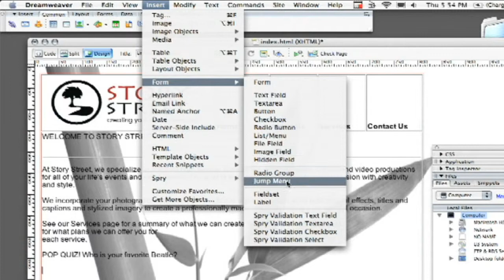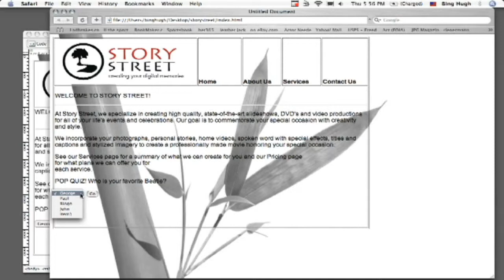How to Add a Jump Menu With Dreamweaver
How to Add a Jump Menu With Dreamweaver. Part of the series: Dreamweaver Tutorial. Adding a jump menu with Dreamweaver involves clicking on the "Insert" menu, selecting "Form," clicking on "Jump Menu" and typing in all of the desired menu items. Create a drop-down menu known as a jump menu for a web page with instructions from a certified Dreamweaver tutor in this free video on web design.